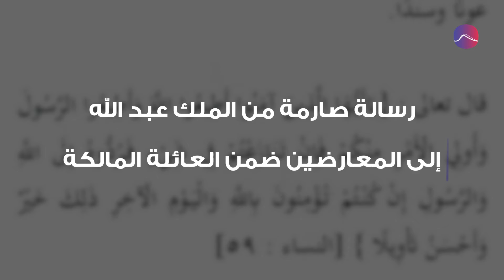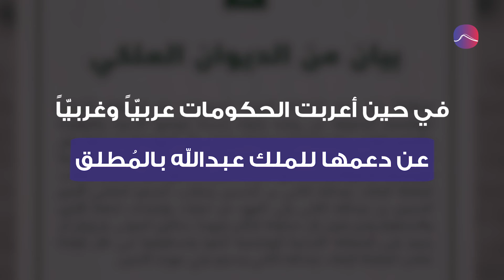الأردن..تحت وقع "مؤامرة"؟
مؤامرة تستهدف أمن واستقرار الأردن والملك عبدالله يقيّد الأمير حمزة

مصادر الفيديو:
ARAM MEDIA
تحطيم الأخبار
Mohamad Ameen mira
خبر عاجل Breaking News